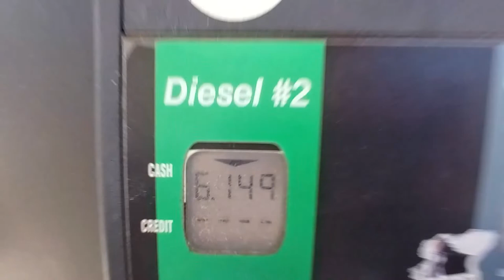We got a NEW Puppy | Queensland Heeler | Meet our new Addition | Ronny and Brettany | RB Story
Today we bring a new member to the homestead! Our new puppy! She is a Queensland Heeler and ABSOLUTLY adorable!
Her name is Loofah 😅

-- Get YOURSELF or a special someone a LOOFAH SPONGE --
Visit The Loofah Lady store to grab yourself one of our homegrown ALL NATURAL body sponges, soaps or other body goodies!